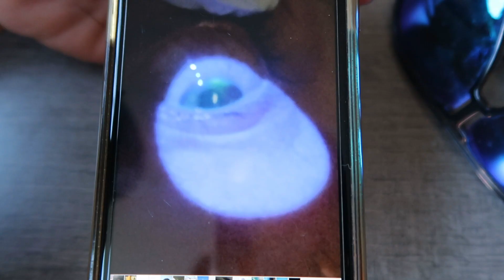Een werkweek bij Sebastiani SEBASTIANI ON TOUR #18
In deze video zie je hoe een werkweek er bij ons uit kan zien! We zijn on Tour in deze vlog naar Haarlem, Vinkenveen, Lelystad, Almere Poort en Amsterdam.